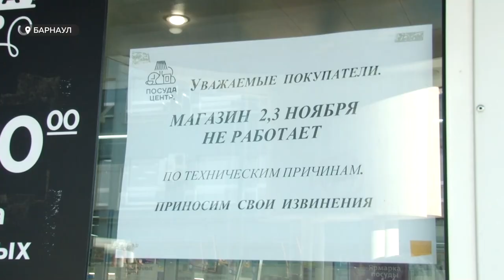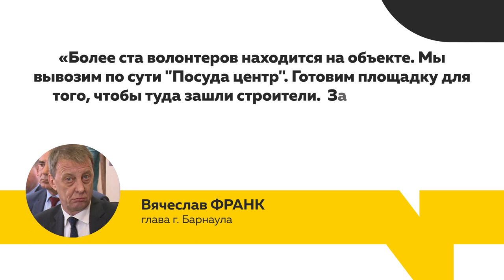Супермаркет «Посуда центр» начали готовить под ковидный госпиталь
Власти, наконец, определились с местом, где в скором времени развернут ковидный госпиталь сразу на несколько сотен мест. Выбор пал на супермаркет «Посуда центр». Известно, что новый госпиталь возглавит главный врач восьмой больницы Ольга Лавриненко. Напомним, от предыдущего варианта «Геомаркета» пришлось отказаться по техническим причинам.